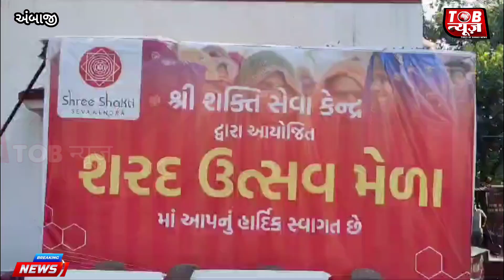અંબાજીમાં મહિલા IPS ગગનદીપ ગંભીર IG એ શરદ મહોત્સવ મેળો ખૂલ્લો મુક્યો